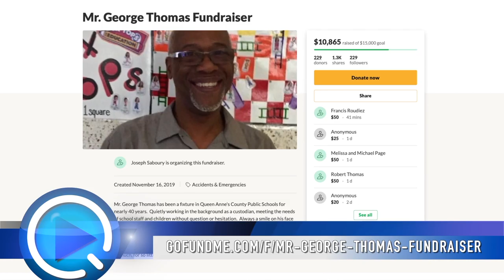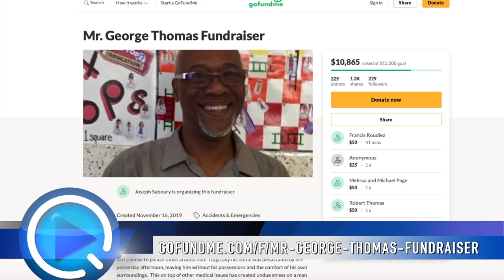Three short video stories about giving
Three short video stories about giving for Thanksgiving. Centreville and County residents have raised over $10,000 for a Centreville Middle School custodian whose home was destroyed by fire on November 15th.* El Jefe's on Kent Island is giving out FREE DINNERS from 12-5pm on Thanksgiving Day. And finally, thanks to Joe Abdalla of Code 3, the Sheriff's Office was able to deliver 5 Thanksgiving Turkey Meals to families in need. Happy Thanksgiving from QACTV!

*If you'd like to learn more about or donate to the Mr George Thomas fundraiser, See Less